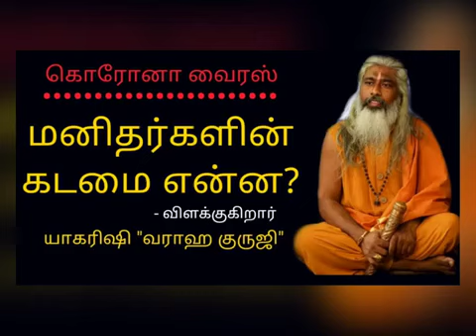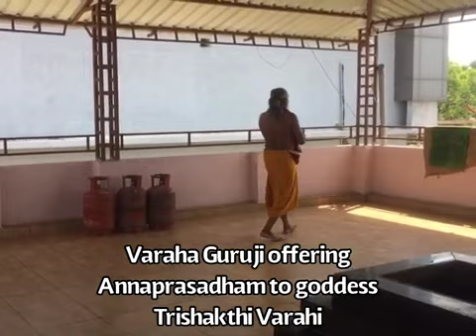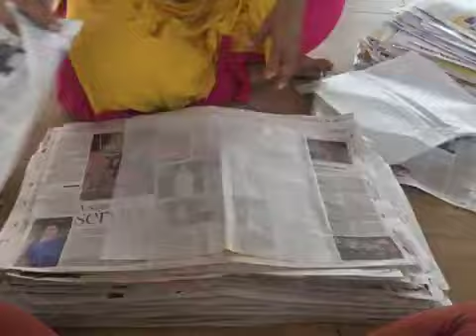Trishakthi Varahi Peedam Annaprasadha seva❗️Review of making food at varahi (English)